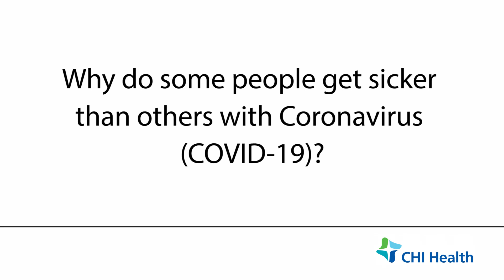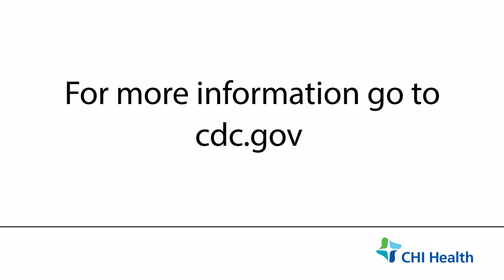Why do some people get sicker with Coronavirus than others?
Dr. Renuga Vivekanandan, CHI Health Infectious disease specialist, explains explains why some get sicker with COVID-19 than others.